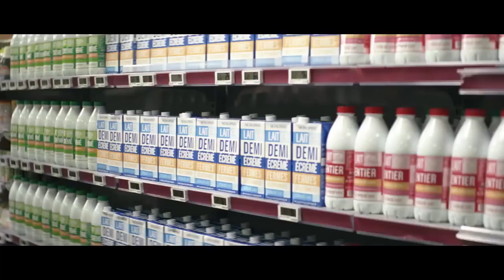Monoprix Le film LaitDroleLaVie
The three best adverts on French TV
N°1 Cardboard love letters by Monoprix
Great music: Thirteen - Big Star

Les 3 meilleurs pub à la télé
N°1 Lait Drole La Vie - Monoprix